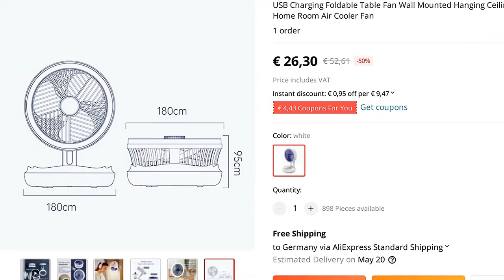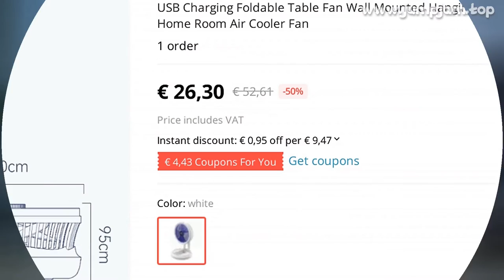🔥 [ ON SALE ] USB CHARGING FOLDABLE TABLE FAN WALL MOUNTED HANGING CEILING FAN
00:00:00 Intro
00:00:10 Presentation
00:01:23 Fin 🙏

USB CHARGING FOLDABLE TABLE FAN WALL MOUNTED HANGING CEILING FAN WITH LED LIGHT 4 SPEED ADJUSTABLE FOR HOME ROOM AIR COOLER FAN

PRODUCT STARS ⭐: 0.0/5
STORE RATING: 94.9%/100%

Features:1
4 in 1 uses,desk/ceiling/wall/hanging fan;2
4-speed wind,adjustable in needs;3
With night light,adjustable brightness;4
Pen holder design,suits to learning;5
Up and down folding,easy to storage;6
Wireless use and plug in use;7
300° up and down fan rotation;8
Bass run,silent operation
Specifications:Use battery: 18650 lithium batteryMaterial: ABS+PP+Electronic componentsCharging connector: TYPE-C USB chargingCharging voltage: 5V/2A recommendedInstruction for use:Fan function:Click the button to turn on/switch the wind mode
Light function:Double-click the button to turn on/off the light,and then long press the button to adjust the light brightness
Indicator light:Red light when charging/green light when fully charged/white light when working
Package includes:1×Fan1×USB cable1×Manual

0 REVIEWS AND USER RATINGS FROM AMAZON, ALIEXPRESS AND OTHER ONLINE SHOPS & CATALOGS!

 BUT CHEAP (€ 52,61) LOOK CLOSER AT THIS

 PRODUCT!
TOP OF

 CATEGORY!